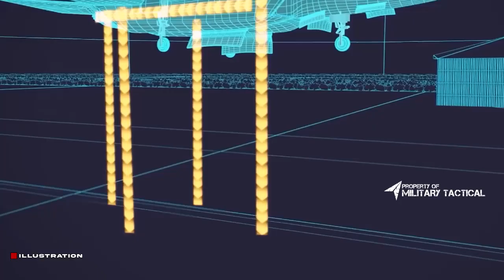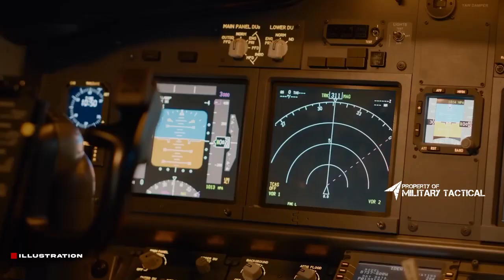Japan's 6th generation fighter revealed?Like the US NGAD fighter concept! More stealth than the J-20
Japan's 6th generation fighter revealed? Like the US NGAD fighter plane concept! More stealth than the J-20.

This will be the first time that Japan has sought a counter-partner with the US for its 6th generation fighter program and the collaboration between Tokyo and London, and it took China by surprise, as the Japanese 6th generation fighter is more stealthy than the Chinese J-20. The push to merge Japan's F-X program, led by Mitsubishi Heavy Industries (MHI), with Britain's Tempest, managed by BAE Systems PLC, in December has never been reported before.